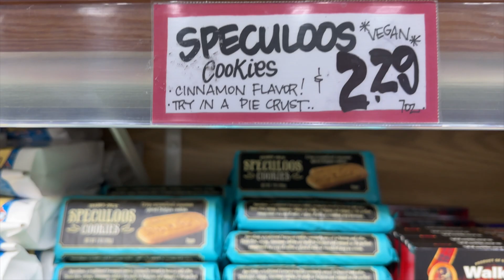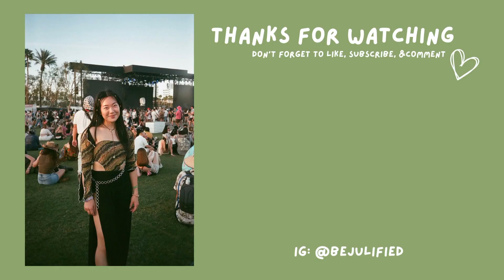day in my life | parking ticket, fresh nails, oppenheimer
hi everyBUN,
What a fun and fulfilling day! Join me as a I spend the day with my close friends, run errands, and finally watch a 3 hour movie that I LOVED. xoxo bejulified

Highlight:
1. Follow @KickboxingClubFitness on insta
2. @nails.byshay is an amazing nail tech! I've been going to her religiously for a year and NEVER have my nails chipped, broke, lifted, or wore off. Give her a follow!!